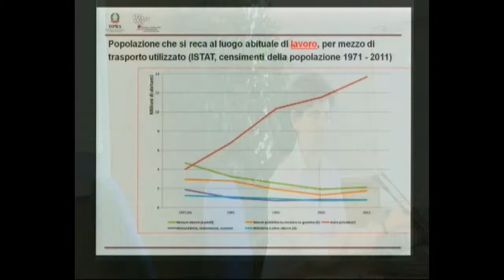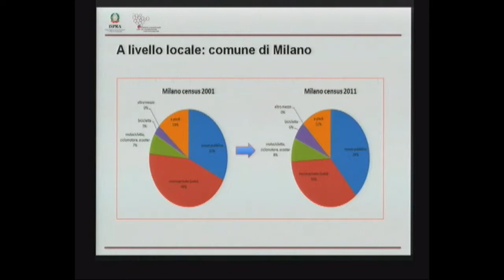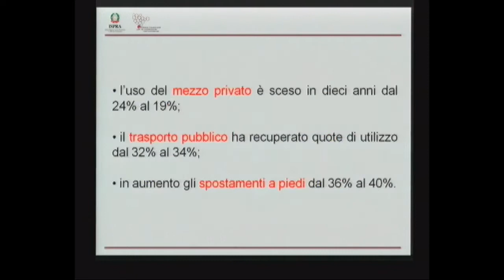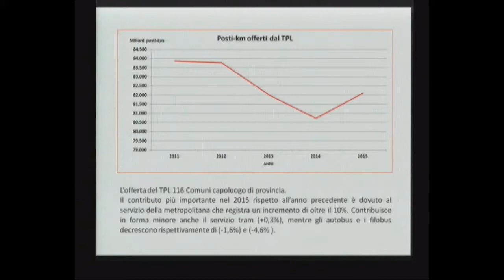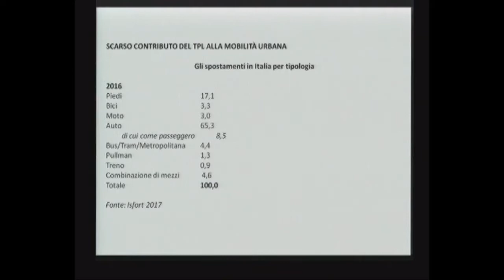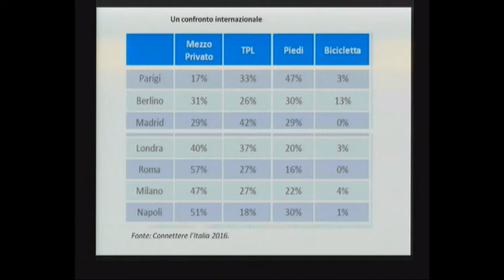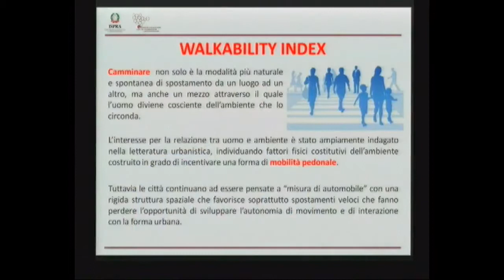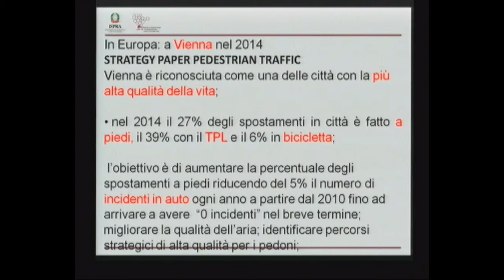Silvia Brini (ISPRA): la mobilità pedonale in città